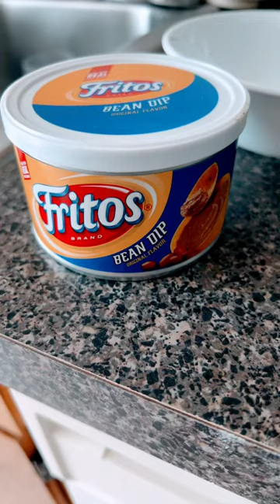Snack time!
Bean dip and Fritos. Not healthy but it is yummy!